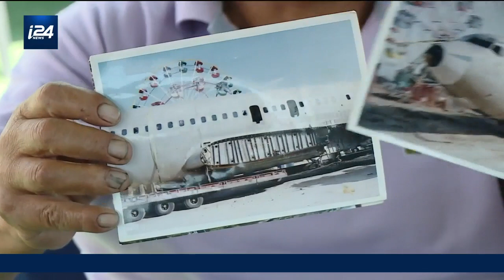Cisjordanie : un Boeing désaffecté transformé en restaurant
Un couple de jumeaux palestiniens de Cisjordanie nourrit le rêve de transformer un Boeing 707 immobilisé depuis les années 80 dans une zone touristique à l'abandon, en un restaurant d'un nouveau genre. Leur projet, d'abord suspendu en raison de la seconde Intifada puis de la crise sanitaire, peine à voir le jour. Ils lancent aujourd'hui un appel aux investisseurs.